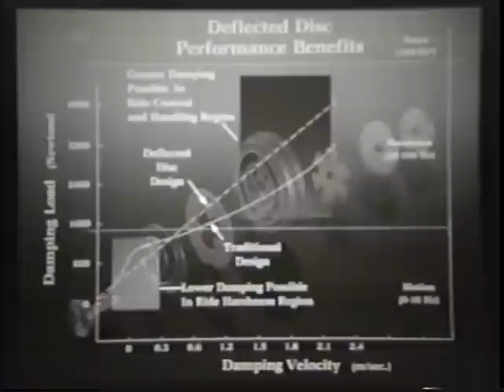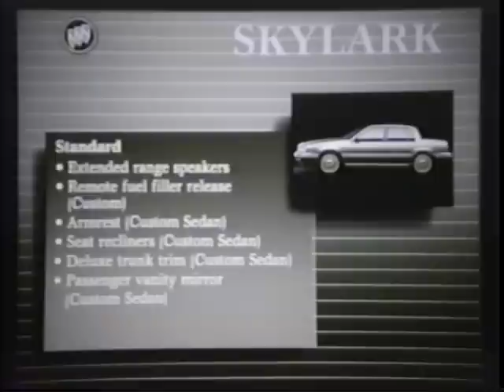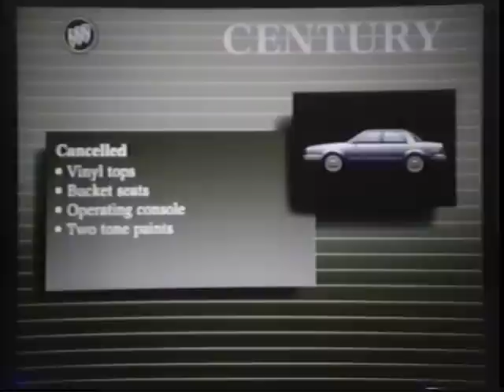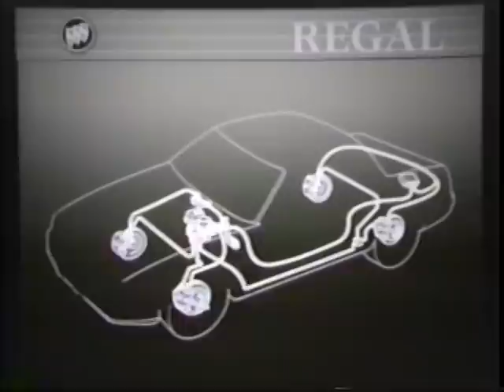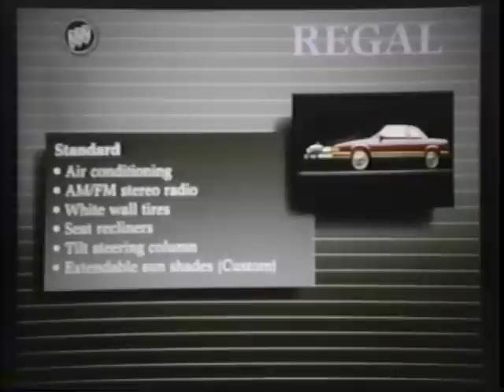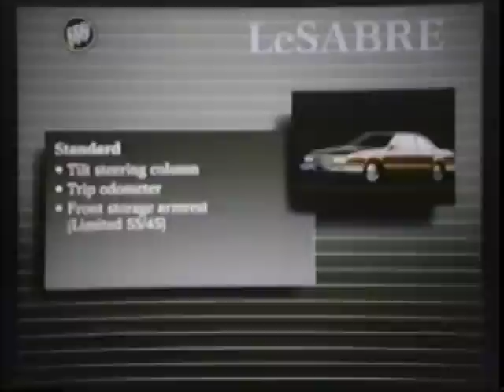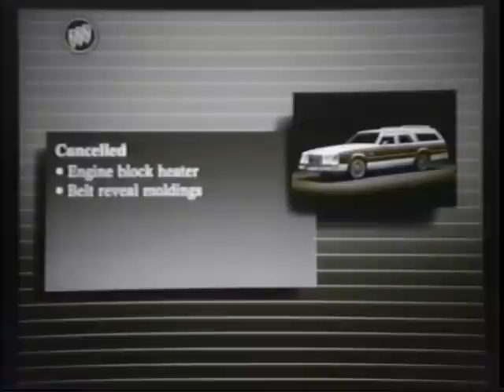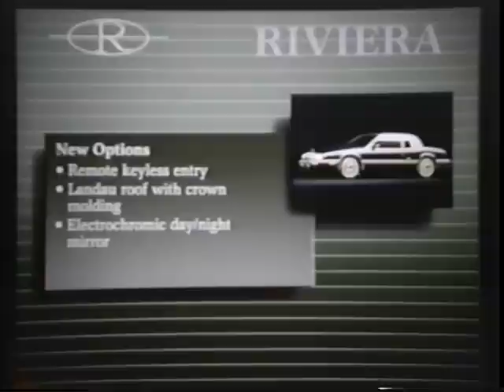1989 Buick Fleet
This video presents the new features for the 1989 Buick product line including the: Skyhawk, Skylark, Century, Regal, LeSabre, Electra, Riviera, and the Reatta.